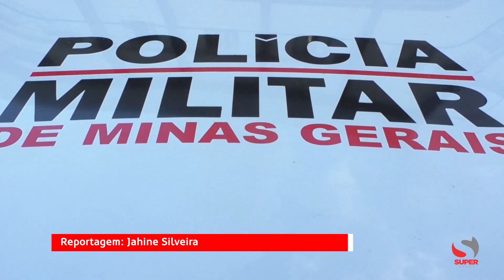Durante operação e após consulta no sistema informatizado Polícia Militar prende homem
Durante operação e após consulta no sistema informatizado Polícia Militar prende homem que estava com mandado de prisão em aberto

Equipe da patrulha rural da Polícia Militar realizava operação policial no Córrego Boa Vista, momento em que abordou um homem, 24 anos, na condução de uma motocicleta.

Durante busca pessoal, militares localizaram uma pedra de crack e em consulta ao sistema informatizado, foi constatado que ele possuía mandado de prisão em aberto. Se tratando da motocicleta, foi apurado que estava com licenciamento atrasado.

Equipe do GEPMOR deslocou para a residência do indivíduo, situada na Rua Muriaé, bairro Santa Cruz, em Caratinga e nas buscas foi localizada mais uma pedra grande de crack e R$ 736,00 em dinheiro.

A motocicleta utilizada pelo homem foi removida ao pátio credenciado e os materiais aprendidos juntamente com o indivíduo foram encaminhados para a delegacia de Polícia Civil para as devidas providências.